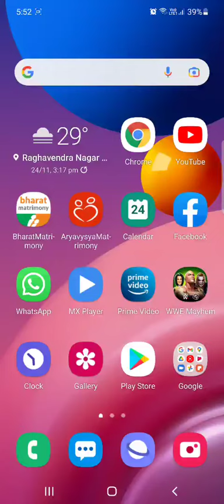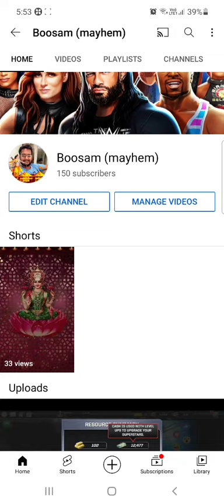wwe mayhem, 150 subscribers to my channel 😀 thanks for urs love, support & encouragement frndz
thank you very much friends,  I vl perform my best fights in the mayhem game